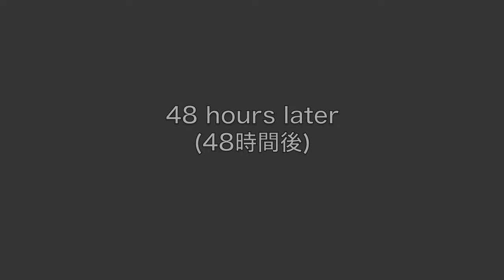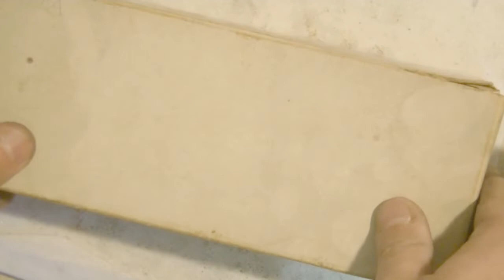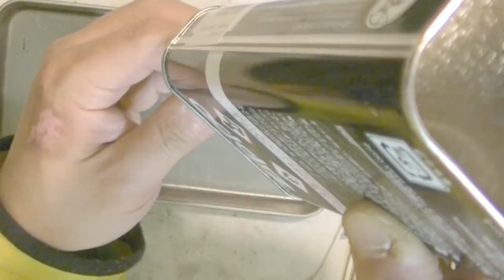1930's ORLIK 153 Vintage Petrol Cigarette Lighter Restoration【Part 1】